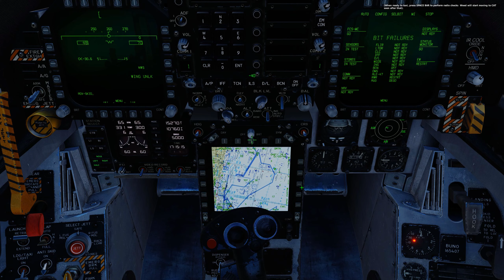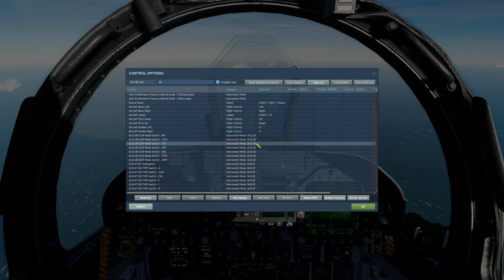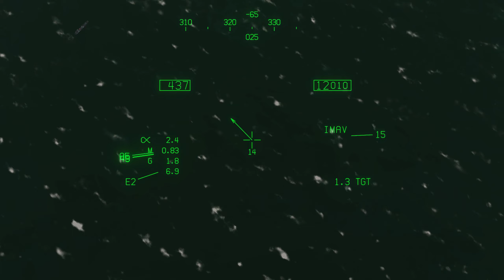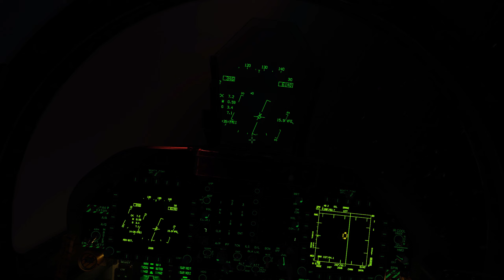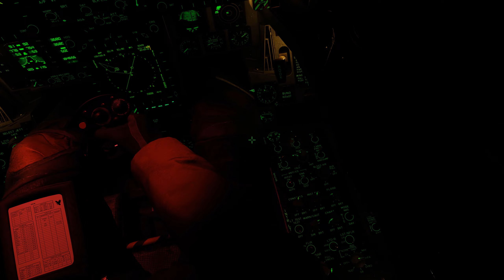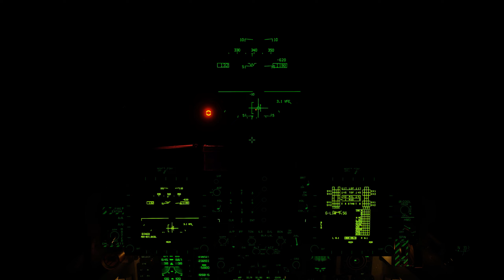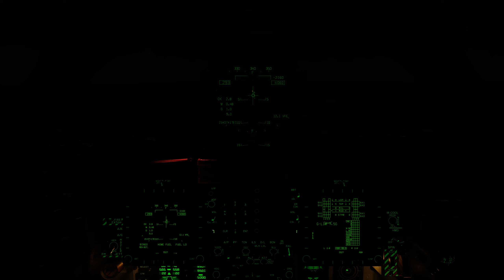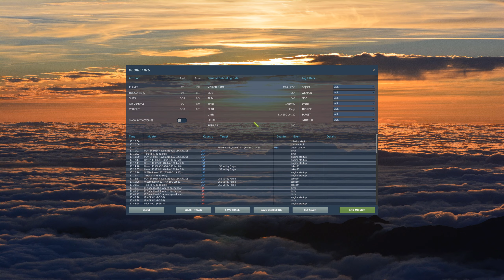DCS: F/A-18C Raven One Mission 4: SSSC [1440p] [DCS 2.5.6]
00:00 Intro
00:15 Aircraft Startup
06:12 Comms check.
07:10 Taxi to catapult.
08:50 Taking off from the carrier
12:47 On station for patrol.
26:51 Flying over the first vessel.
31:55 New tasking received.
36:33 Tabletop in distress located.
42:51 Show of force.
44:55  Show of force with gun run.
49:04 Enemy helicopters located.
54:55 Show of force on enemy helicopters.
01:02:20 Friendly tabletop is safe in international waters.
01:03:17 RTB with wingman.
01:15:08 Refueling.
02:02:23 Night landing on carrier.

1) Let's mine crypto together for FREE!! Pi is a new digital currency being developed by a group of Stanford PhDs. For a limited time, you can join the beta to earn Pi and help grow the network. and use my username (SignorMagnifico) as your invitation code.

The F/A-18C Raven One campaign was announced some time ago, but I finally got around to flying it. This is another custom campaign for DCS by Baltic Dragon which follows the events in the book Raven One by Kevin Miller. The story follows a squadron of F/A-18Cs conducting military exercises in the Persian Gulf as they deal with ever increasing tension and aggression from Iranian armed forces.

In the fourth mission, Flip (my pilot) is tasked with sea reconnaissance of ships near the aircraft carrier group. The flight goal is to fly low over the ships in the search area to determine if any of them could be hostile Iranian vessels. What starts out as a routine patrol quickly escalates into a fight to save the lives of crewmembers aboard a neutral vessel stranded close to an Iranian island. At the end of the mission, I make a CASEIII recovery at night, but it takes me a few tries since I haven't flow the Hornet in a month.

Corsair 750D
WDC 1TB
Logitech G510S
Anker 8000DPI Gaming Mouse
HOTAS Warthog